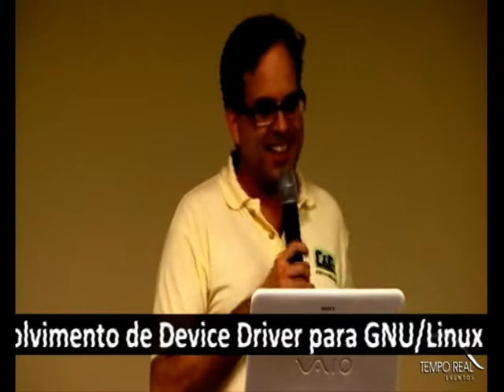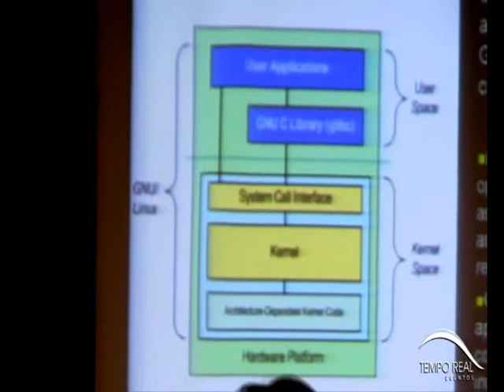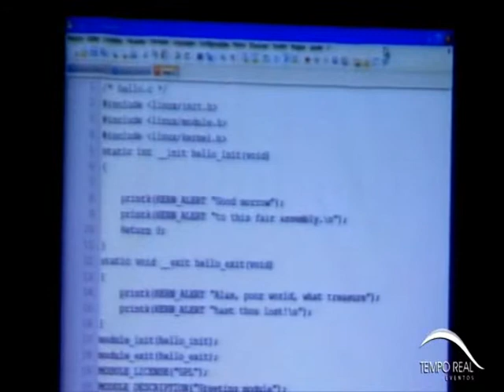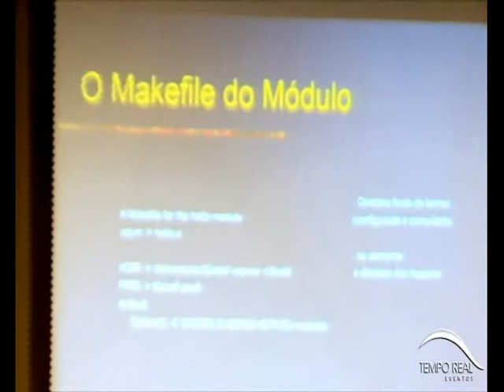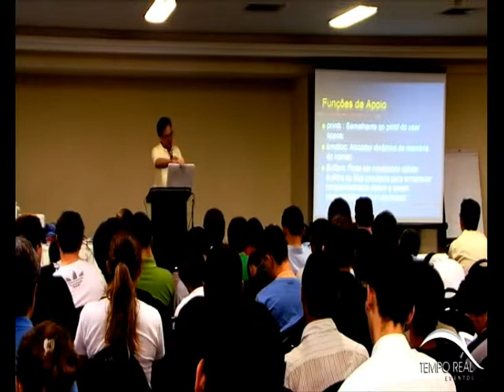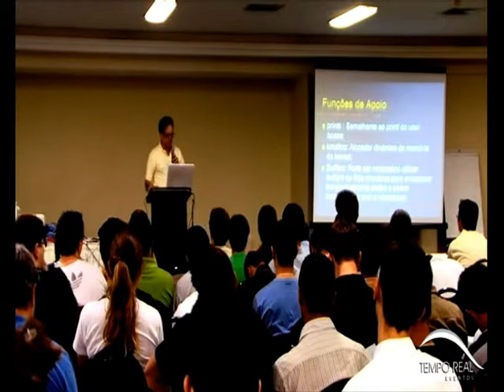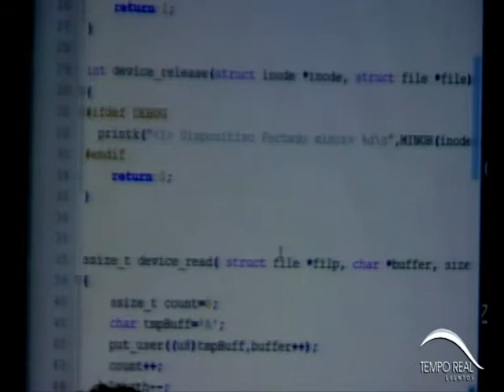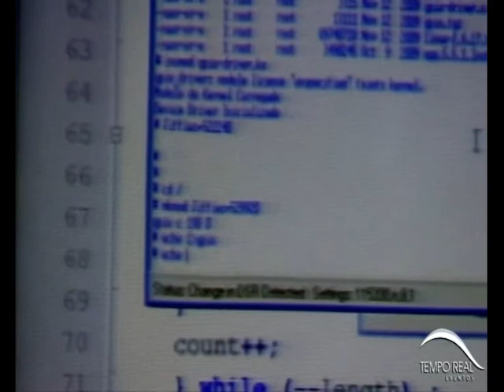II SPCCPPSE: Desenvolvimento de um Device Driver para GNU/Linux - Luiz de Barros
II Seminário Programação C&C++ para Sistemas Embarcados
Realizado pelo Embarcados, Comunidade C&C++ Brasil e Tempo Real Eventos, no dia 14 de Novembro de 2009.

Palestra Desenvolvimento de um Device Driver para GNU/Linux com Luiz de Barros.